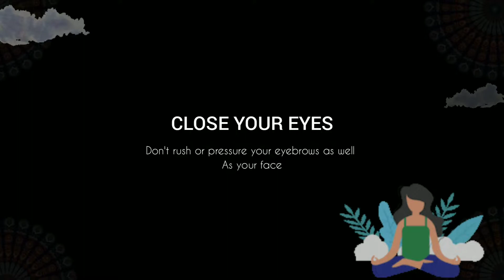Ho'oponopono Meditation In Hindi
Hello Gratituders,

Ajke ish video mein humne ho'oponopono prayer ki meditation video dala hain, hooponopono ek praacheen Hawaiian upachaar pranaalee hai. "yah daiveey vichaaron, shabdon, karmon aur kaaryon ke prabhaav kee anumati dene ke lie aapake bheetar kee jahareelee oorjaon ko jaane dene kee ek prakriya hai." yah anivaary roop se svatantrata, ateet se poorn svatantrata ke baare mein hai.

Jab ham hoponopono ka abhyaas karate hain, to ham apane vichaaron mein ek truti ko sudhaar rahe hote hain.

Praacheen hawaiin vaasiyon ke anusaar, ateet kee dardanaak yaadon se dooshit vichaaron se truti utpann hotee hai. Ye vichaar nirnay, anumaan, krodh, nakaaraatmak aatm-charcha aadi ke roop mein saamane aate hain.

Jab hum is Ho'oponopono Meditation ka abhyaas karate hain to hum na keval apanee svayan kee vichaar-prakriya ke prati sachetanata paida kar rahe hote hain, balki hum jo kuchh bhee anubhav karate hain, usakee jimmedaaree bhee le rahe hote hain.

hooponopono meditation:

Is dhyaan ka abhyaas aap kaheen se bhee kar sakate hain. lekin pahalee baar chupachaap baithen (subah jab aap uthate hain to uswaqt Karen)

-Apanee aankhen band kar len.
apanee reedh ko seedha aur lamba karen.
-Apane sir ko apanee reedh ke saath sanrekhit karen,
-Apanee thuddee ko thoda neeche jhukaen. apana jabada dheela rakh khein

-Ab nakh se saans lena shuroo karen, aur apanee shvaas ko mouhn se chore, Ish tarah se aap 6-9 baar karein.

-Phir shvaas ko swavabik roop se Lena suru karein. Yani nakh se lein nakh se choren.

- Pratyek saans chhodane ke saath aap apane phephadon aur shareer ko ditokseephaee kar rahe hain. Aisa visualize karein.

Main aapase pyaar karatee hoon
Mujhe maaf kar den
Mein maafhi mangta hoon
Aapko dhanyavaad

In doharae gae shabdon ke saath rahana aur yadi aapaka man bhatakata hai, to use is mantr par vaapas laen.

Dekhen ki yah aapake shareer mein kaisa mahasoos karata hai.
kya koee vishesh jagah hai jise aap mahasoos karate hain?
kya koee aapake sir mein pop karata hai?

Jab tak praakrtik aur aaraamadaayak mahasoos ho tab tak yahaan rahen. yahaan se aap ya to shuroo kar sakate hain
saans lene ka apana abhyaas, dhyaan ya apane din mein aage badhen.

Keywords disscus in video:

How do you do Ho Oponopono meditation
What is the Ho Oponopono technique
what is the hoponopono mantra
ho'oponopono meditation for peace
hooponopono meditation youtube
hooponopono meditation sandra
hooponopono meditation 108
hooponopono meditation music
ho'oponopono meditation benefits
ho oponopono meditation audio
ho'oponopono meditation mantra and prayer
before sleep ho'oponopono meditation
best ho'oponopono meditation
what is ho'oponopono meditation
how to do ho'oponopono meditation
ho'oponopono prayer benefits
hooponopono inner child meditation
ho'oponopono meditation cd
ho'oponopono inner child meditation script
ho'oponopono cosmic guided meditation
ho'oponopono meditation dr hew len
meditation du matin ho'oponopono
deep meditation ho'oponopono
ho'oponopono meditation en espanol
ho'oponopono meditation en francais
ho'oponopono meditation english
ho'oponopono meditation for healing
ho'oponopono meditation francais
youtube meditation ho'oponopono fabiola
meditation ho'oponopono fabiola
hooponopono guided meditation
ho'oponopono guided meditation script
ho'oponopono gratitude meditation
meditation guidee ho'oponopono
meditation guidee ho'oponopono puissante
ho'oponopono healing meditation
hawaiian meditation ho'oponopono
does ho'oponopono technique heal relationships
ho'oponopono meditation inneres kind
ho'oponopono meditation jason stephenson
ho'oponopono meditation joe vitale
ho'oponopono meditation self love
ho'oponopono meditation music
ho'oponopono meditation morning
ho'oponopono mantra meditation
meditation ho'oponopono nouveau
meditation on ho'oponopono
meditation ho'oponopono olivier madelrieux
ho'oponopono prayer meditation
meditation du pardon ho'oponopono se
ho'oponopono meditation sleep
ho'oponopono meditation song
hooponopono sleep meditation
ho'oponopono meditation 108 times
hooponopono meditation you tube
video ho'oponopono meditation
walking meditation ho'oponopono
when to use ho'oponopono
ho oponopono meditation
ho'oponopono meditation youtube
ho'oponopono meditation 108

1.Music: Someday
Musician: Alexander Delarge

2.Music: Morning Hope
Musician: Dmitriy Diomores